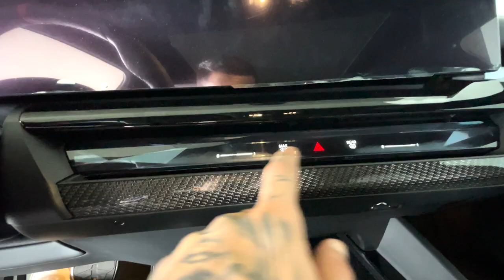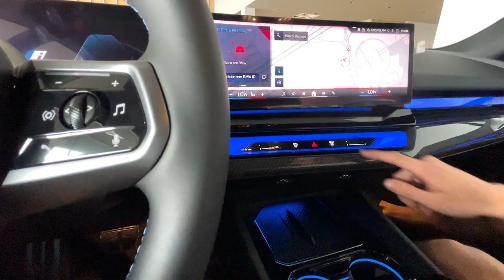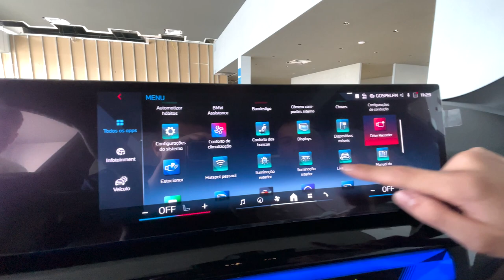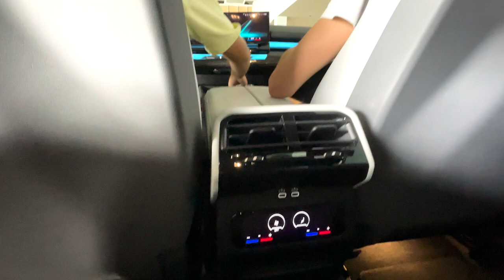VOCÊ VAI SE SURPREENDER COM A TECNOLOGIA DA NOVA BMW i5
Fala rapaziada, hoje fui na concessionária da BMW visitar, e gravei a nova i5 2024 em detalhes pra vocês, espero que gostem, sejam bem vindos, deixa o like e se inscreve no canal por favor, muito obrigado tamo junto tropa!!